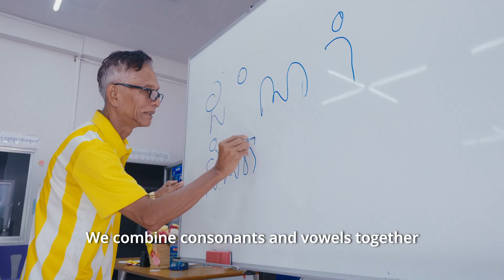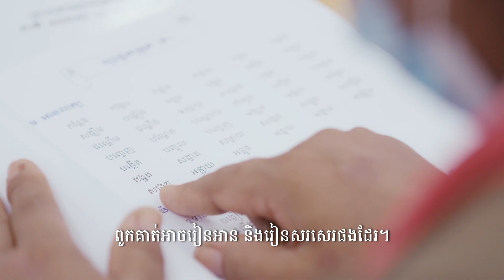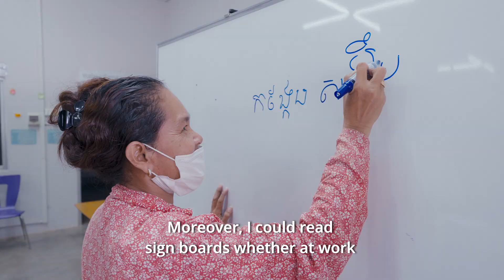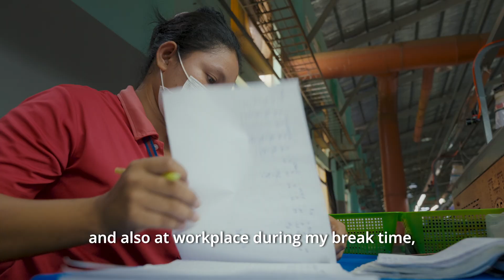កម្មវិធីអក្ខរកម្មរោងចក្រផ្លាស់ប្តូរជីវិតរបស់យើង𝐅𝐚𝐜𝐭𝐨𝐫𝐲 𝐋𝐢𝐭𝐞𝐫𝐚𝐜𝐲 𝐏𝐫𝐨𝐠𝐫𝐚𝐦𝐦𝐞 𝐂𝐡𝐚𝐧𝐠𝐞 𝐎𝐮𝐫 𝐋𝐢𝐟𝐞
CGTI
Cambodia
Garment
Training
Institute
GMAC
Literacy Class